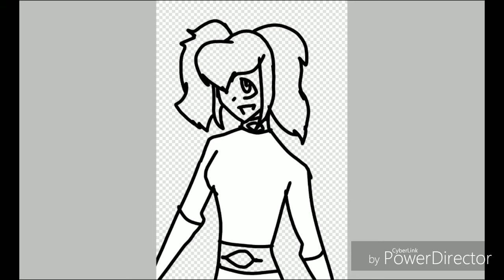My friend's Oc (you can request art!)